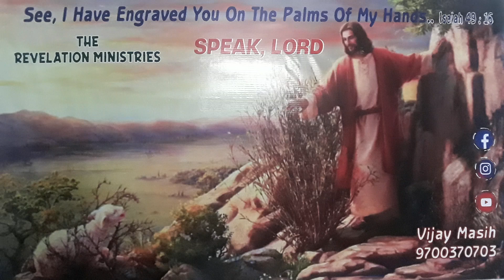Brothers vs Brothers ( Punjabi Sermon full Part 15)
BROTHERS VS BROTHERS
PUNJABI SERMON FULL PART 15
1 JOHN 3:14-16